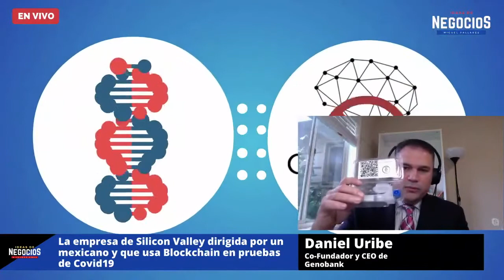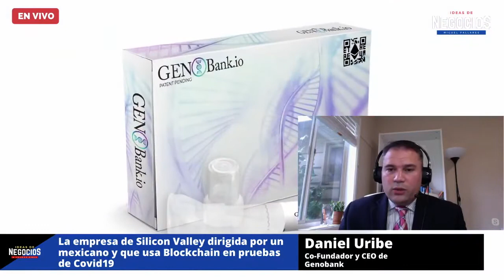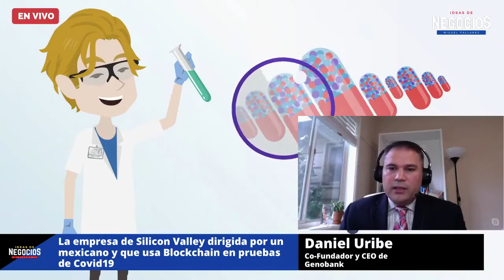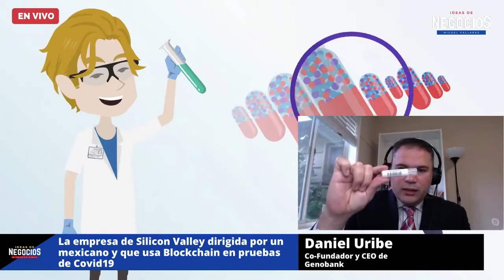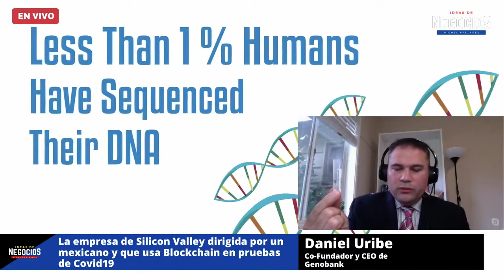La empresa de Silicon Valley dirigida por un mexicano y que usa Blockchain en pruebas de Covid-19